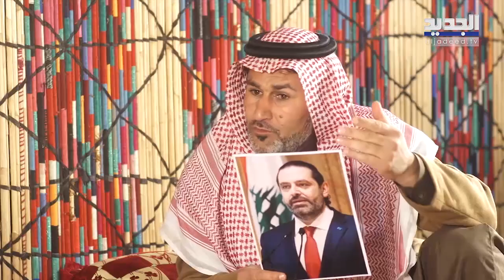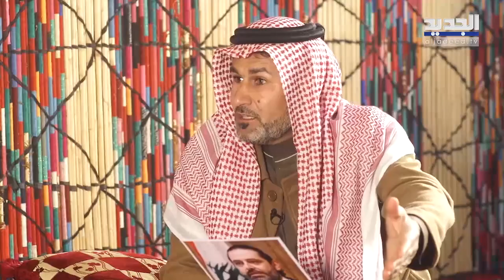ضيف تمام بليق يدافع عن سعد الحريري: انظلم كتير ويفضل اردوغان على الرئيس ميشال عون !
في هذه الحلقة من برنامج "مع تمام" استضاف الإعلامي اللبناني تمام بليق شيخ إحدى العشائر البقاعية، بدر اللويس، الذي أطلق العديد من التصريحات السياسية المثيرة للجدل.